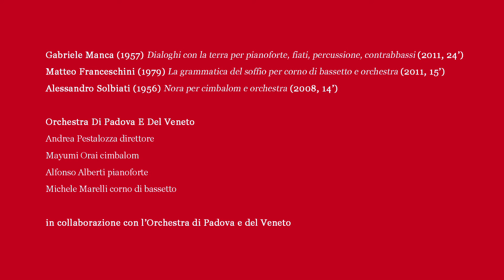Biennale Musica 2013 - Orchestra di Padova e del Veneto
Works by Gabriele Manca, Matteo Franceschini and Alessandro Solbiati performed by the Orchestra di Padova e del Veneto conducted by Andrea Pestalozza (Venice, Teatro alle Tese, 7 October 2013)